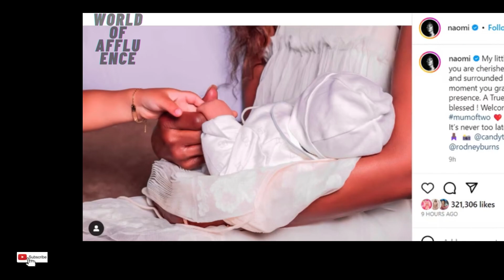The Untold Love Story of Naomi Campbell and her Russian Billionaire: A Billion Dollar Romance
Naomi Campbell and Vladislav Doronin had a passionate relationship that attracted the eyes and envy of many people. She was beautiful and he was extremely wealthy. We tell you all about their love story in this video.